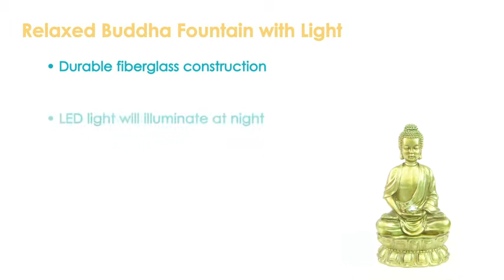Amazon Buddha Outdoor Water Fountain with LED Light-Patio and Garden Statue Feature 36 inch Tall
👉Please click on amazon's link to buy the item
🪐 Shipping 🇺🇸, 🇨🇦, 🇫🇷, 🇩🇪, 🇮🇹, 🇪🇸,  🇬🇧

About this item:
Color: Gold.
Material: Fiberglass.
Brand: Sunnydaze.
Special Feature: Water-Resistant , Water-Resistant.
Item Dimensions LxWxH: 20 x 18 x 36 inches.
Item Weight: 31 Pounds.
Power: Corded Electric.
Soothing and relaxing: Includes submersible electric pump that plugs into any standard outlet, perfect for an indoor or outdoor meditation room due to the minimal tranquil water sounds.

If you would like to see   Buddha Statues, Buddha Canvas Wall Arts, Buddha Jewelry,  Tibetan Singing Bowls, Crystal Singing Bowls, Wind Chimes and Buddha T - Shirts.😊

✌🏻 I would like to welcome, and give my heartfelt thanks to all my customers from the USA, Canada, the UK, Germany, France, Italy and Spain.
🙏I hope you enjoy your shopping experience and wish all the joy life can bring for you and your family’s lives. 🙏❤️🙏